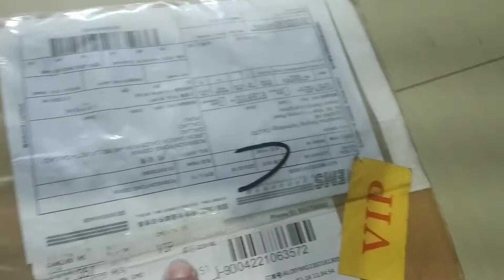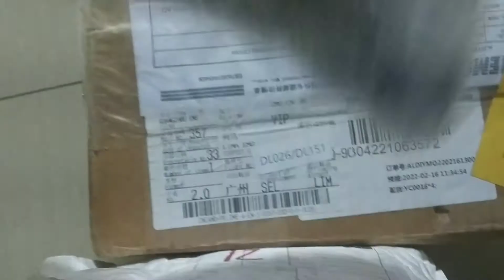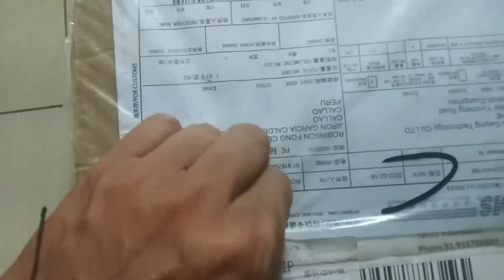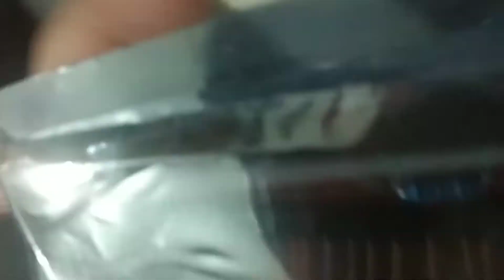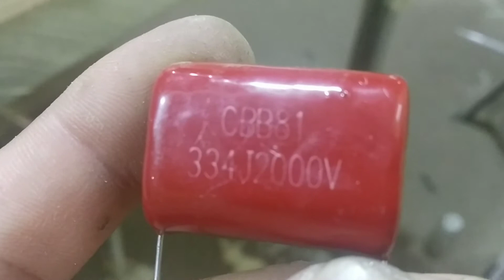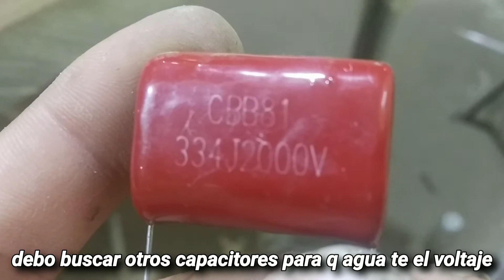trabajando en ondas escalares miré completo y relájate...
hola aquí fabricando la máquina de ondas escalares más compacto y potente .
puede llévalos a cualquier lugar y hacer el tratamiento para cáncer y todo tipo de enfermedades, patógenos.
y si estás estresado durante el vídeo te relajara la melodía q te quedar dormido antes de terminarlo de ver. 😉